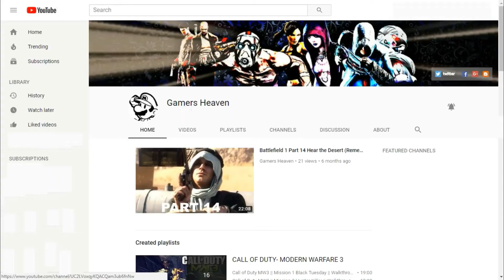THE EVIL WITHIN 2 | Walkthrough Gameplay Part 2 PC | Something Not Quite Right | No Commentary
Lets Play THE EVIL WITHIN 2 Walkthrough Gameplay Part 2 PC Something Not Quite Right No Commentary

The mirror will crack as you approach it. Interact with the mirror the trigger a brief cutscene. After the cutscene is over, you'll find yourself in a room with a single set of double doors. Proceed through the doors to find a room with long drapes that raise as you enter. You'll see a narrow hallway with a what appears to be a door at the end of it. Make your way to the end of the hallway to discover the door is just a painting, then turn around. Where the hallway was a door will now exist.

Enter the room to find yourself in a short hallway. Follow the hallway and round the corner to the left. Go through the door at the end of the hall to find Baker, murdered and suspended in time to your right. There's not much to do here besides check out the killer's handiwork. In the left-hand corner of the room is an open door leading to a dark room.